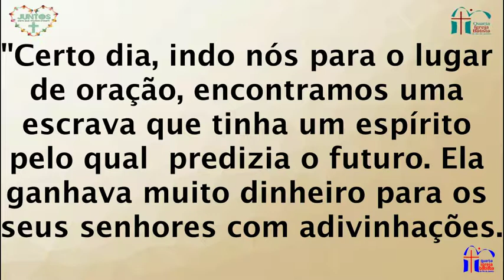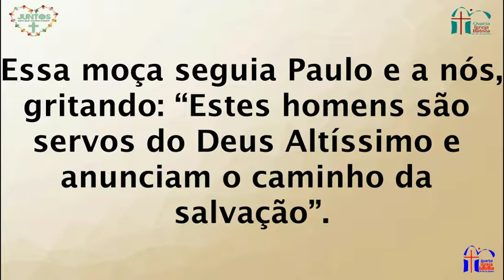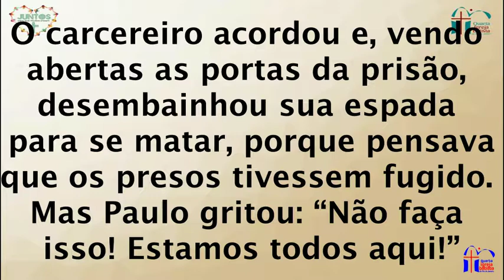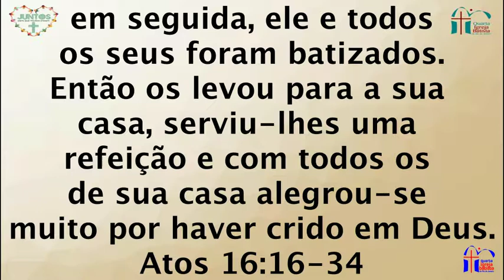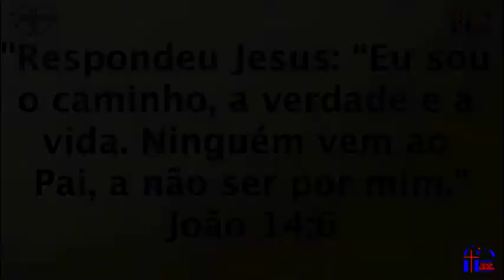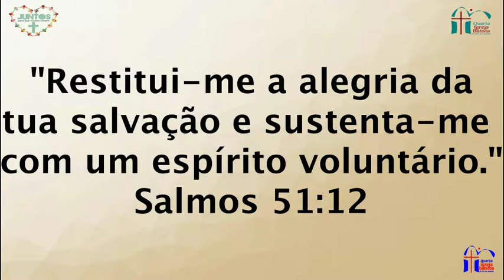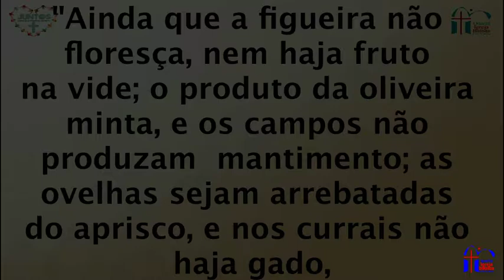Celebração da Noite - 16/07/2017 - Tema: Juntos - Juntos para Celebrar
Culto da Noite com o tema: Juntos para Celebrar, encerrando a campanha Juntos para que Muitos Creiam, ministrado pelo Pastor Lúcio Barreto